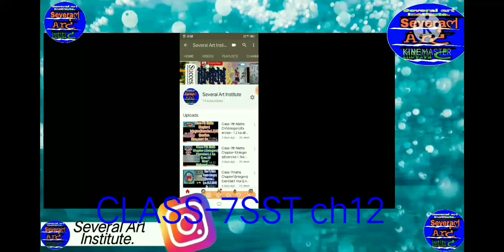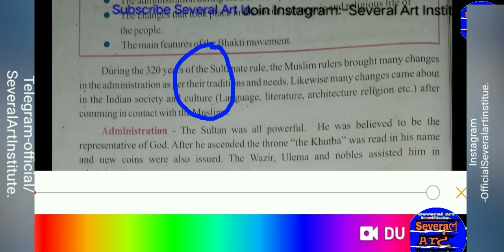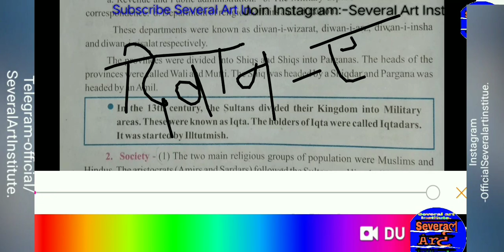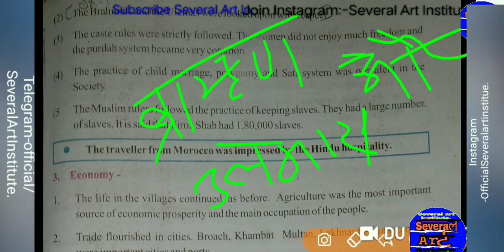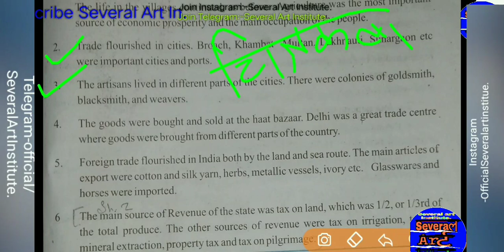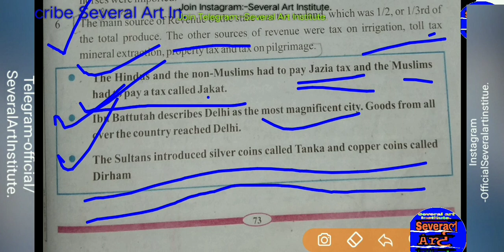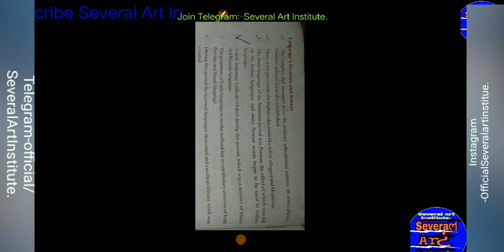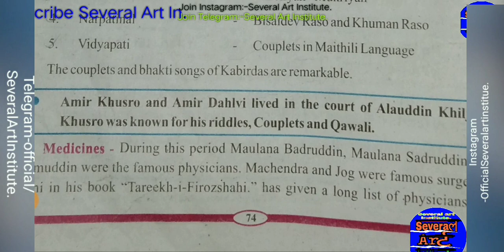Class-7 Social Science Chapter-12(Administration & life of people during Sultanate period) mpboard.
Part2 soon.

     Team- several art institute.
Start the Sanskrit Session ofclass7 mpboard (Surbhi).

आपका क्लास 7th इंग्लिश मीडियम एमपी बोर्ड का एसएसटी का एग्जाम जो है तो 2:00 बजे की फिक्स 2:00 बजे स्टार्ट हो जाएगा और आज ही सैटरडे को 26 नौ 2020 को तो कृपया 2:00 बजे से जो है तो देदे पेपर और इसके बाद आपको आंसर की वीडियो मिल जाएगी आंसर वीडियो मिल जाएगी उसको चंकी और यह जो है तो बहुत इंपोर्टेंट क्वेश्चन बैंक है इसको आप प्लीज कॉल कर लीजिएगा 2:00 बजे याद रखेगा टाइम तो आ रही है नए वीडियो आपके पास बैटल एग्जाम की एसएसटी क्लास सेवेंथ.Hai Friend 's,
*_Welcome back My channel Several Art Institute._*

Please Friends Support and Study at home 🧘‍♂️👱🏼⚡📙.

 Join Facebook with name - Several Art Institute.

Join Instagram with name - several art institute .

join telegram with name - Several Art Institute (S_v_213).

hai dosto join our telegram# *channel-@S_v_213 #

👇🔥🥇🖋English Grammar Trick with Learn Videos link👇.

👇🖋🥇🔥Social Science class7.👇

#please niche di gayi sabhi links mpboard English medium ki hai .##

Class7 SST ch10 -

Class7 SST ch11 (part-1) --

🥇🖋🔥👇Maths class7th👇.

🖋🔥👇Upsc(Gk)👇.